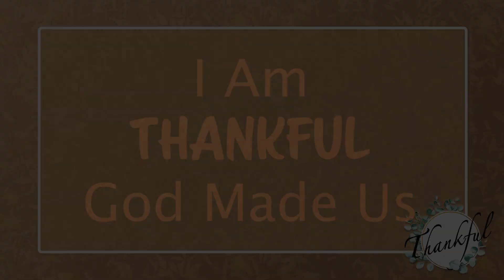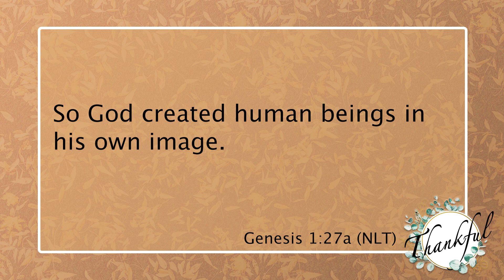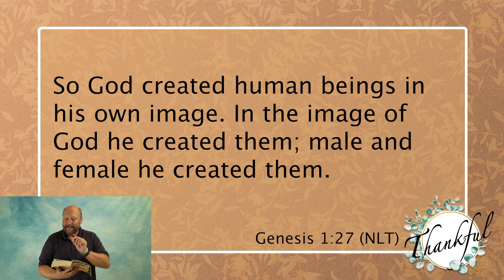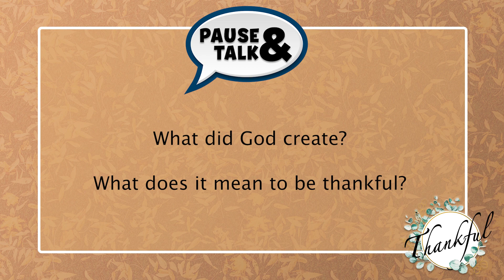Thankful - Creation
What are you thankful for? Come along with us in this new series to discover some very important and meaningful ways to be grateful to God. In this video we will take a look at how we can be grateful that God created us!

to go deeper into God’s Word this week!